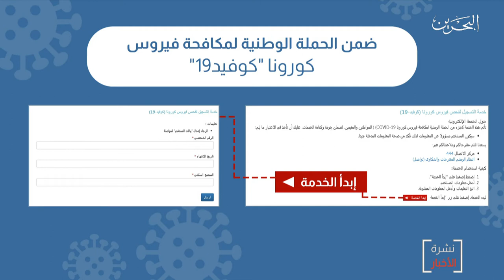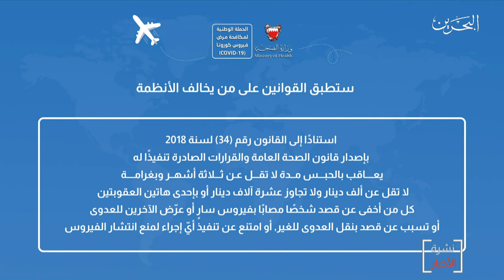البحرين مركز الأخبار : وزراة الصحة تعلن عن تعافي 9 حالات إضافية من فيروس كورونا 13-03-2020